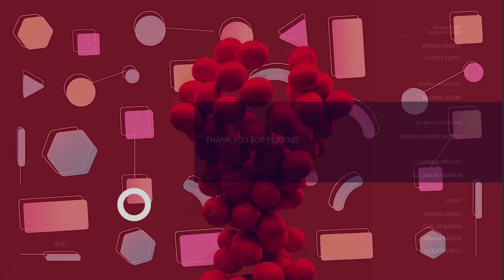Horror Globes - Full Game Walkthrough (New Horror Game)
In this Video we are playing a psychological horror game Called Stray Souls.

Horror Globes is a short first-person horror adventure with special attention to spatial sound and atmospheric Halloween. It belongs to a collection of short horror stories contained in collectible snow globes. Do you dare to disturb your nightmares?

On Halloween night, an 8-year-old boy sneaks onto an elderly woman's property to find her secret homemade treats. Soon he will discover some macabre events that will be repeated in his head forever.

PC Specs:
CPU: AMD Ryzen 5950X
Motherboard: Asus Tuf Gaming X570-Pro (Wifi)
Memory: Corsair Vengeance LPX Black 16GB DDR4
SSD: Samsung SSD 980 EVO NVMe M.2 (500GB)
Graphics card: MSI RTX 3080 Ventus
Operating System: Windows 10
Monitor: LG 4K